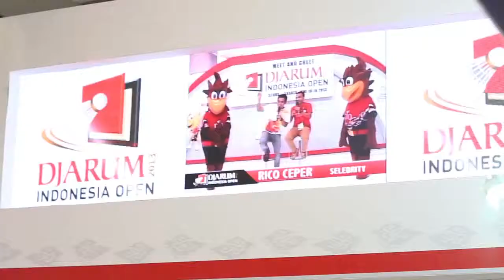Rico Ceper at Djarum Indonesia Open Super Series Premier 2013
About the Djarum Indonesia Open :

Turnamen dunia terbesar dan paling ditunggu para pecinta bulutangkis tanah air, Djarum Indonesia Open Super Series Premier (DIOSSP) 2013 siap digelar. Tak tanggung-tanggung, kejuaraan bulutangkis level teratas ini akan dihelat selama tujuh hari berturut-turut di Istora Senayan, Jakarta, 10-16 Juni mendatang.

Mengusung tema "Pride Of The Nation", kejuaraan ini akan diikuti para pebulutangkis top dunia. Sebut saja Lee Chong Wei, Li Xuerui, Mathias Boe/Carsten Mogensen, Wang Xiaoli/Yu Yang, dan Xu Chen/Ma Jin.

Sementara, sejumlah nama besar pebulutangkis Indonesia seperti Sony Dwi Kuncoro, Rian Agung Saputro/Angga Pratama, Pia Zebadiah Bernadeth/Rizki Amelia Pradipta, Tontowi Ahmad/Liliyana Natsir, dan Muhammad Rijal/Debby Susanto yang masuk ranking 10 dunia juga dipastikan ikut berpartisipasi dalam ajang kejuaraan bergengsi ini.

Tahun lalu, Indonesia berhasil menyabet satu gelar juara dari nomor tunggal putra yang diraih Simon Santoso. Saat itu, Simon berhasil mengakhiri paceklik gelar di sektor tunggal di Indonesia Open selama empat tahun. Ia sukses menumbangkan pemain Cina, Du Pengyu pada partai final lewat skor 21-18, 13-21, 21-11.

Tentunya, dalam gelaran Djarum Indonesia Open Super Series Premier 2013 kali ini Indonesia berharap dapat memetik lebih banyak gelar. Diunggulkan di tempat kedua, pasangan ganda campuran, Tontowi/Liliyana yang menjadi runner up tahun lalu berpeluang mencetak gelar juara.

Selain itu, di nomor ganda putra, Indonesia memiliki pasangan Rian Agung Saputro/Angga Pratama yang sedang dalam performa prima. Tahun ini, Rian/Angga sukses mengumpulkan dua gelar juara sekaligus dalam dua pekan berturut-turut, yaitu juara Yonex Australia Open GPG dan New Zealand Open Grand Prix. Mereka pun menyajikan aksi memukau di turnamen Piala Sudirman yang digelar baru-baru ini. Rian/Angga berhasil meruntuhkan ganda senior China, Cai Yun/Fu Haifeng dengan skor 19-21, 21-18, dan 21-15, dalam pertandingan dramatis di stadion Putra Bukit Jalil, Kamis, (23/5).

Jalannya pertandingan Djarum Indonesia Open Super Series Premier 2013 akan disiarkan langsung oleh Trans 7 dari mulai putaran perdelapan final hingga final, 13-16 Juni. Tak hanya itu, pecinta bulutangkis pun dapat menyaksikan pertandingan via live streaming setiap harinya di Bagi yang ingin menonton langsung di Istora Senayan, tiket dapat dibeli online di dan on the spot.

Untuk informasi lebih lengkap dari Djarum Indonesia Open Super Series Premier, bisa akses di